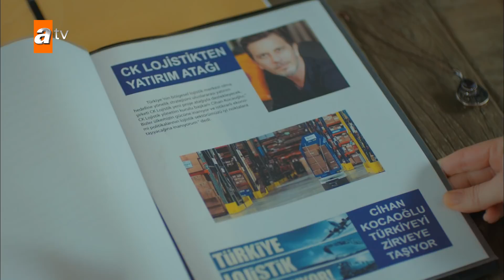Arzu fırsatı değerlendirecek mi? - Cennet'in Gözyaşları 32. Bölüm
Oyuncular:
Esra Ronabar
Berk Atan
Almila Ada
Zehra Yılmaz
Yusuf Akgün
Güler Ökten